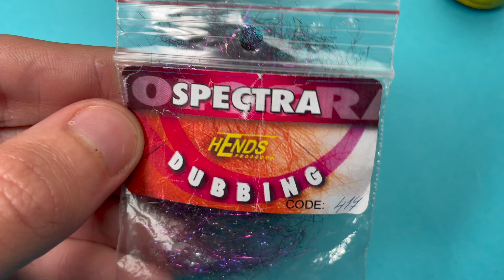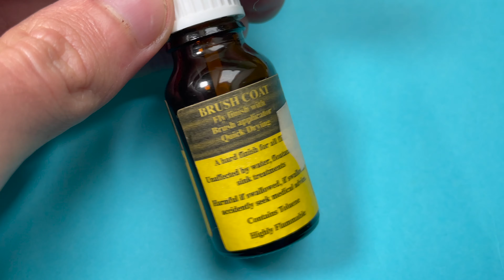Czarna nimfa z fioletowym akcentem - Fly Tying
MATERIAŁY:
HAK: #14 Jig
GŁÓWKA:  3,5 mm slotted head silver
TUŁÓW: spectra dubbing, srebrny drut 0,18
NIĆ: jedwabna nić body thread - czarna
OGONEK: promienie pióra koguta - czarne
DODATKOWO: lakier Veniard

Zachęcam do odwiedzenia mojego fanpage na Facebooku.